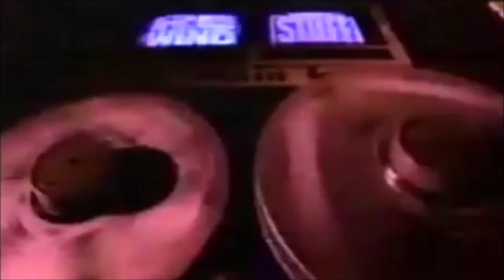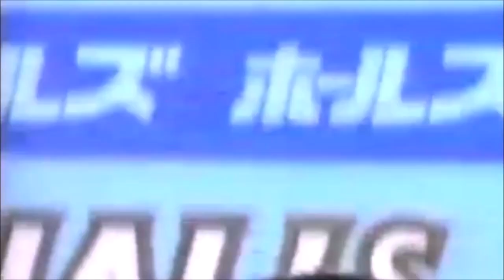NBA Inside Stuff Rewind Dec 24th 1994